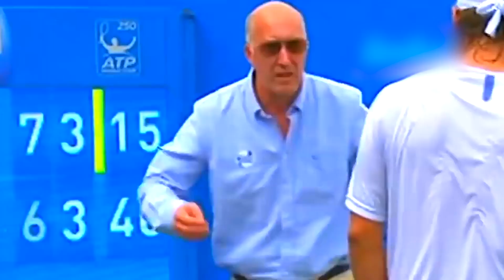أشخاص مروا بيوم سيء خلال ممارستهم للرياضة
مرحبا بكم، ان ممارسة الرياضة وبلوغ مستوى الاحتراف مهما اختلف نوعها أمر يعني بأن المرء مر بالكثير من اللحظات الفاشلة من قبل... وهذا الأمر لا يعني بأنه قد لا يفشل مجددا أو انه لن يمر بيوم سيء في أحد الأيام ولهذا اخترنا لكم اليوم أكثر لقطات ومقاطع الفيديو لأشخاص مروا بيوم سيء في رياضات مختلفة من جل أرجاء المعمورة، فابقوا معنا ولا تذهبوا لأي مكان ان كنت مهتم بمجال العملات الرقمية و كيفية شراء البيتكوين و التسجيل في منصة بينانس و كيفية التداول و العديد من الشرحات الاخرى .. يمكنك زيارة موقع عرب كريبتو